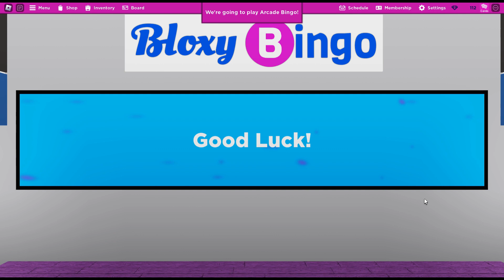roblox bloxy bingo gameplay | raman plays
◦ hey guys!!
◦ in this video, i’ll be playing roblox!